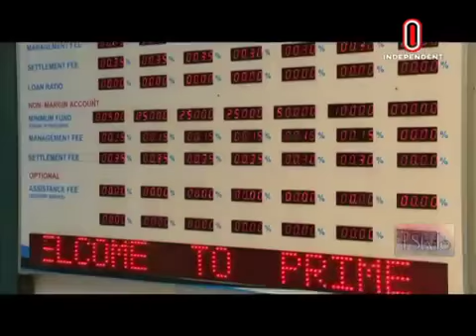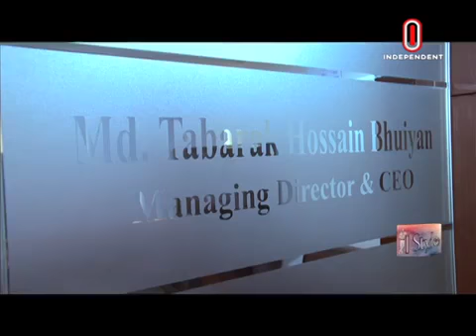I Style EP 50 with Tabarak Hossain, MD & CEO Prime Bank Investment Ltd